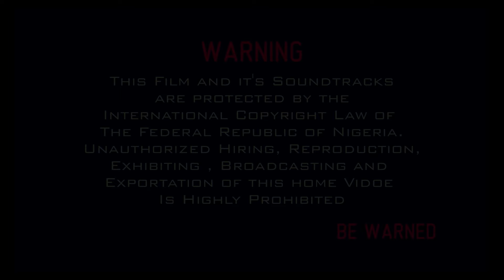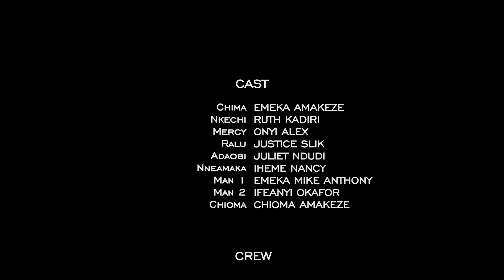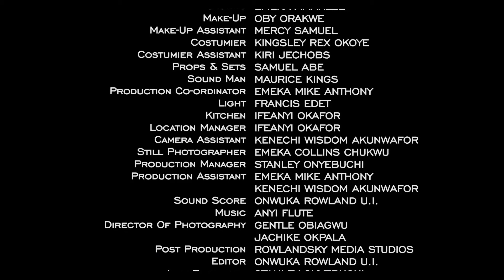LE MEILLEUR DU FILM ROMANTIQUE DE RUTH KADIRI CHAQUE FEMME NE DOIT PAS SAUTER LE - FILM NIGERIAN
film azur tv 2024
amour films
film Aforevo Galerie
tomber amoureux